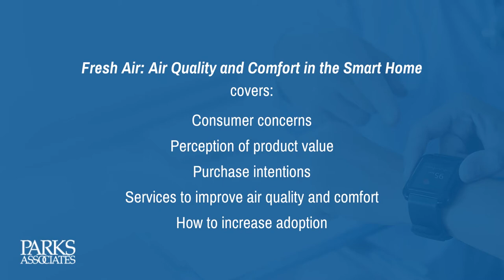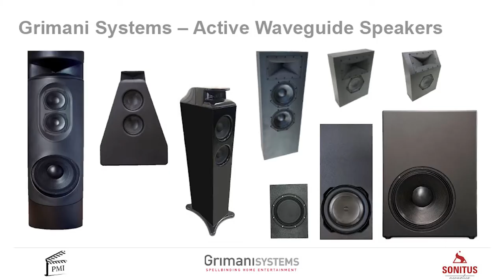Episode 51: Tony Grimani’s Path from Dolby to THX to Home Theater Design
In this episode, Residential Tech Today Executive Editor Jeremy Glowacki chats with Tony Grimani who was on holiday with his wife and young son in Buenos Aires, Argentina. Tony was one of Jeremy’s favorite columnists during his days as editor at Residential Systems magazine. He wrote broadly about the home theater category, which was apt, given his career at Dolby and Lucasfilm THX, and as owner of a theater design firm called PMI as well as an acoustic materials brand called MSR Acoustics and his own high-performance home theater loudspeaker brand, Grimani Systems.

Stay informed with Residential Tech Today!